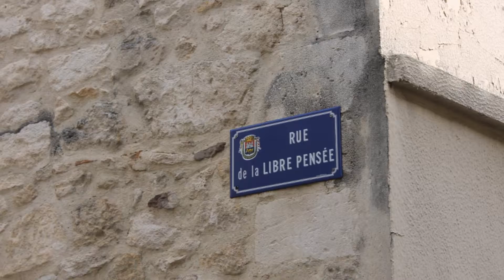viaggio tra Genova e la Francia 25-30 aprile 2018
Fotoreportage di un viaggio iniziato da Genova, in occasione di Euroflora 2018 e proseguito in Francia tra le città della Provenza e delle Alpi francesi.
La musica, il galop infernal dall'Orphée aux Enfers de Jacques Offenbach, meglio noto come Can Can, gentilmente offerto da YouTube